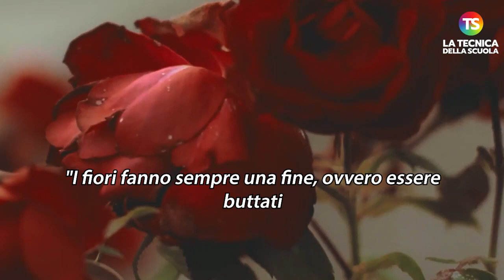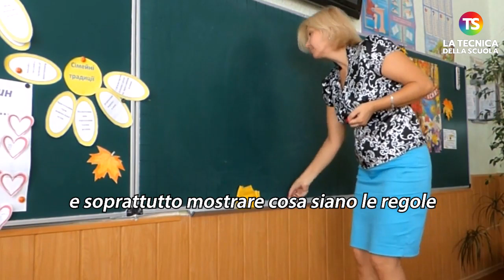Sanremo 2023, Blanco distrugge il palco, una docente: “oggi il nostro lavoro diventa più difficile”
blanco sanremo tecnicadellascuola Blanco a Sanremo 2023, non si parla d’altro. Il gesto di stizza del cantante sul palco dell’Ariston, che ha distrutto la scenografia composta da fiori, è al centro dell’attenzione mediatica. Ma perché è importante fare una riflessione legando la questione dell’educazione con ciò che ha fatto uno dei rappresentanti della Generazione Z davanti agli occhi di milioni di spettatori? Molti docenti, così come lo psichiatra Paolo Crepet, hanno condannato l’episodio, parlando di Blanco come un cattivo esempio per i giovani, che rischiano di emularlo. “Con questi esempi il nostro lavoro diventa sempre più difficile”, ha detto una docente, preoccupata.

e sui nostri canali social